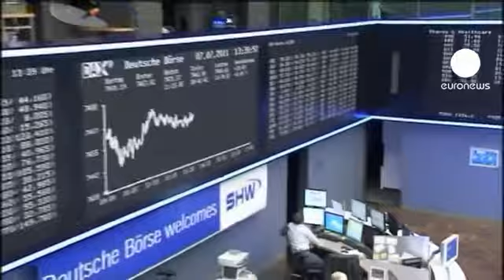Presidente da NYSE Euronext pressiona Comissão Europeia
A batalha para garantir a fusão entre a NYSE Euronext e a bolsa alemã continua.

O presidente da bolsa pan-europeia, Duncan Niederauer, está na Europa com o intuito de pressionar a Comissão Europeia para aprovar a operação.

A NYSE Euronext acusou, na semana passada, o comissário europeu da Concorrência, Joaquín Almunia de ceder ao lóbi da banca de investimento ao declarar-se contra a fusão com a Deutsche Börse.